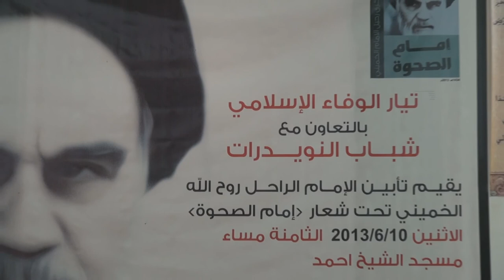قصيدة شعرية في حب الوطن - تأبين امام الصحوة - النويدرات 10/6/2013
قصيدة شعرية للشاعر "خليل اسماعيل" في التأبين السنوي لروح الله الخميني (قدس) الذي اقامة تيار الوفاء الإسلامي مساء أمس الأثنين (10 يونيو/حزيران 2013) في مسجد الشيخ أحمد بمنطقة النويدرات تحت شعار "إمام الصحوة".